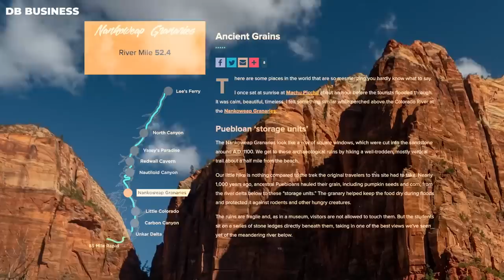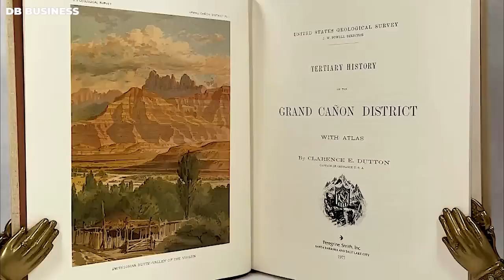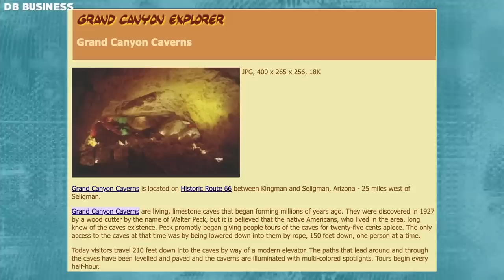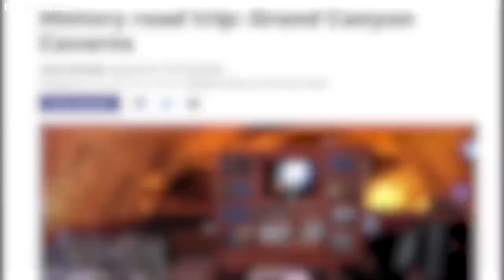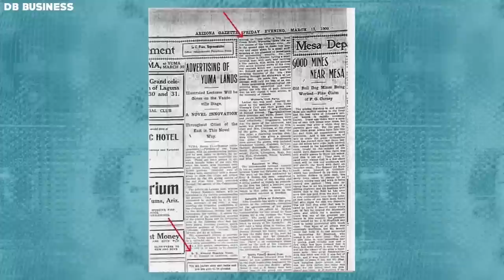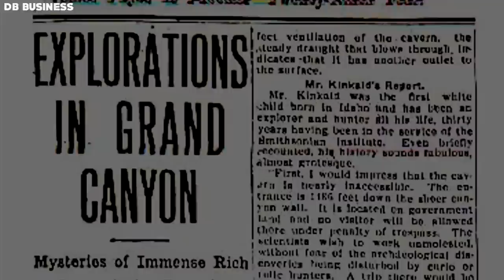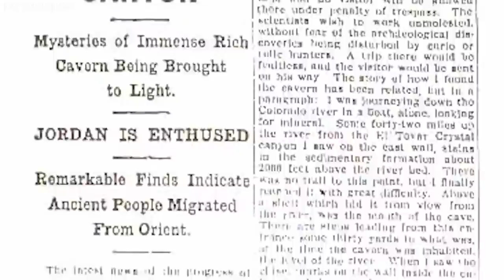It Happened! What Just Emerged At The Grand Canyon SHOCKS The Whole World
The Grand Canyon, an awe-inspiring natural wonder, has intrigued individuals for many years, and to this day, there remain unresolved enigmas and queries surrounding this geological phenomenon. Here are a few instances: